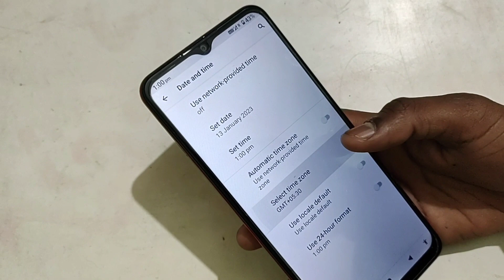Time zone settings Lava Z2, How to turn on off automatically time zone in Lava